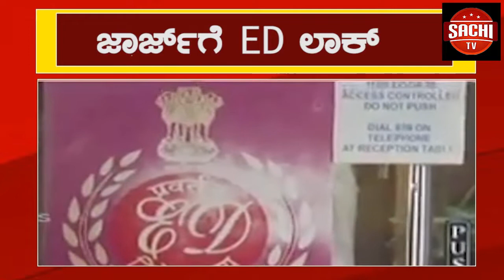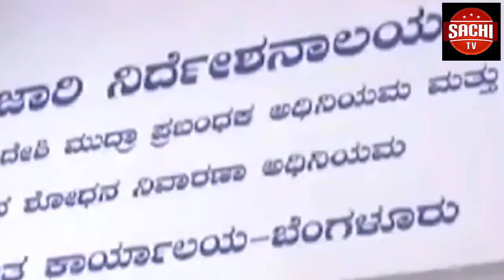ಮಂಡ್ಯ ಬೂಕನಕೆರೆ ಗ್ರಾಮದ ಕಾಂಗ್ರೆಸ್ ಮುಖಂಡರುವಿ.ಎಸ್.ಎಸ್.ಎನ್ ಅಧ್ಯಕ್ಷ ಅಡಿಕೆ ಸ್ವಾಮೀಗೌಡ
ಮಂಡ್ಯ ಬೂಕನಕೆರೆ ಗ್ರಾಮದ ಕಾಂಗ್ರೆಸ್ ಮುಖಂಡರು
ವಿ.ಎಸ್.ಎಸ್.ಎನ್ ಅಧ್ಯಕ್ಷ ಅಡಿಕೆ ಸ್ವಾಮೀಗೌಡ, ಐಚನಹಳ್ಳಿ ಗ್ರಾ.ಪಂ ಅಧ್ಯಕ್ಷ ಮೋಹನ್, ಮಾಜಿಅಧ್ಯಕ್ಷ ಆರ್.ದಯಾನಂದ ಮತ್ತು ಲಕ್ಷ್ಮೀಕಾಂತ್ ನೇತೃತ್ವದಲ್ಲಿ ಸಾಮೂಹಿಕವಾಗಿ ಬಿಜೆಪಿ ಪಕ್ಷಕ್ಕೆ ಶಾಸಕ ನಾರಾಯಣಗೌಡರ ನೇತೃತ್ವದಲ್ಲಿ ಸೇರ್ಪಡೆಯಾದರು.
ಮುಂಬರುವ ಕೃಷಿ ಪತ್ತಿನ ಸಹಕಾರ ಸಂಘ, ಗ್ರಾಮ ಪಂಚಾಯತಿ ಚುನಾವಣೆಯಲ್ಲಿ ಬಿಜೆಪಿ ಪಕ್ಷವನ್ನು ಸಾಮೂಹಿಕವಾಗಿ ಬೆಂಬಲಿಸಿ ಬಿಜೆಪಿ ಬಾವುಟವನ್ನು ಹಾರಿಸಿ ಬೂಕನಕೆರೆ ಗ್ರಾಮದಲ್ಲಿ ಹೊಸ ಇತಿಹಾಸ ನಿರ್ಮಿಸಿ ರಾಜ್ಯದ ಮುಖ್ಯಮಂತ್ರಿಗಳಾದ ಬಿ.ಎಸ್.ಯಡಿಯೂರಪ್ಪ ಅವರ ಕೈಬಲಪಡಿಸಲು ನಿರ್ಧಾರ ಮಾಡಿರುವ ನಾವುಗಳು ಸಾಮೂಹಿಕವಾಗಿ ತಾಲೂಕಿನಲ್ಲಿ ಮುಳುಗುತ್ತಿರುವ ಕಾಂಗ್ರೆಸ್ ಪಕ್ಷವನ್ನು ಬಿಟ್ಟು ತಾಲ್ಲೂಕು  ಹಾಗೂ ರಾಜ್ಯದ ಸಮಗ್ರವಾದ ಅಭಿವೃದ್ಧಿಗೆ ಬದ್ಧವಾಗಿರುವ  ಬಿಜೆಪಿ ಪಕ್ಷವನ್ನು ಬೆಂಬಲಿಸಲು ನಿರ್ಧಾರ ಮಾಡಿದ್ದೇವೆ ಎಂದು ಅಡಿಕೆ ಸ್ವಾಮಿಗೌಡ, ಪುಟ್ಟರಾಜು, ಮಧುಸೂದನ್ ಹೇಳಿದರು. ಕಾಂಗ್ರೆಸ್ ಪಕ್ಷದಿಂದ ಹೊರಬಂದು ಸಾಮೂಹಿಕವಾಗಿ ಬಿಜೆಪಿ ಪಕ್ಷಕ್ಕೆ ಸೇರ್ಪಡೆಗೊಂಡ ಬೂಕನಕೆರೆ ಹೋಬಳಿಯ ಮುಖಂಡರನ್ನು ಶಾಸಕ ನಾರಾಯಣಗೌಡ ಬಿಜೆಪಿ ಪಕ್ಷದ ಶಲ್ಯವನ್ನು ಹೊದಿಸಿ ಪಕ್ಷಕ್ಕೆ ಸ್ವಾಗತಿಸಿದರು.